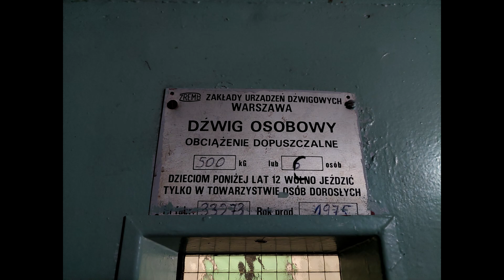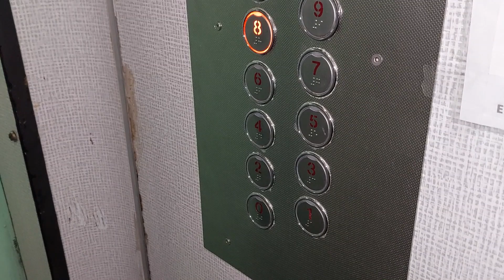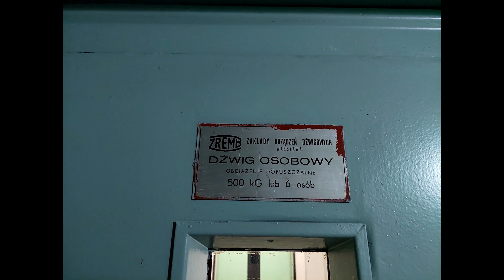ZREMB "osiedlowy" z 1975 roku [*] @ ul. Śliczna 20, Wrocław 🇵🇱 | Huby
[ENG] 1975 ZUD-ZREMB traction elevator [*] @ Śliczna 20, Wrocław 🇵🇱
[GER] 1975 ZUD-ZREMB Aufzug [*] @ Śliczna 20, Breslau 🇵🇱

*Dźwig wymieniony na nowe urządzenie marki KON-REM / Elevator replaced by KON-REM*

Film z tego dźwigu miał zostać opublikowany póżniej, jednak okazuje się że jest w trakcie wymiany na nowe urządzenie marki KON-REM od 3 lipca.

Dane dźwigu:
Producent: ZUD-ZREMB
Piętra: 11 (0-10)
Udźwig: 6 osób / 500 kg
Rok produkcji: 1975
Rok wymiany: 2023
Numer fabryczny: 33273
Typ windy: Osobowa

Audio i wideo: Samsung Galaxy A52